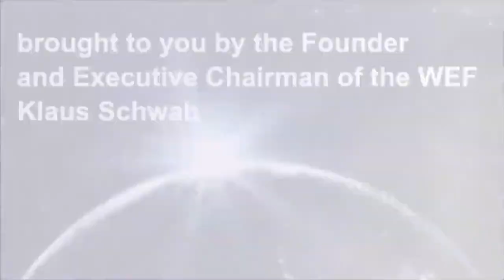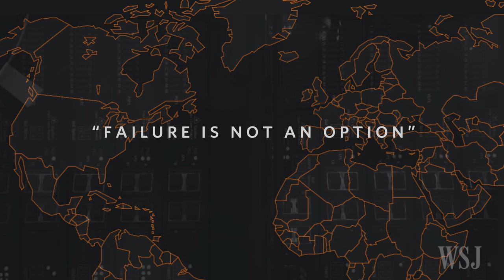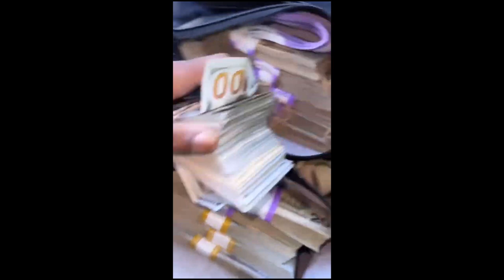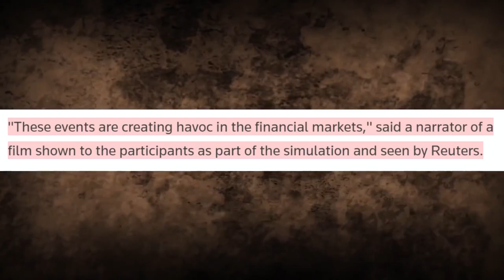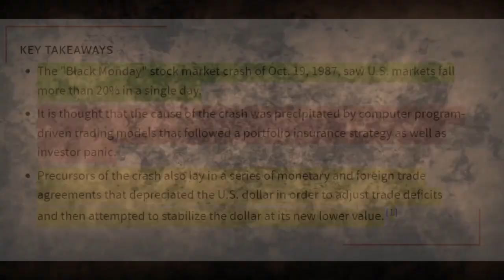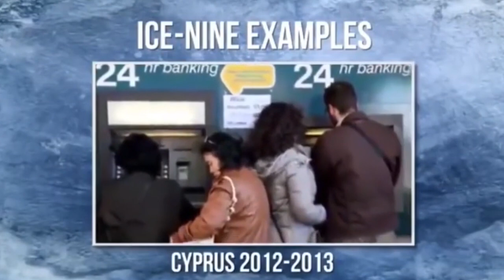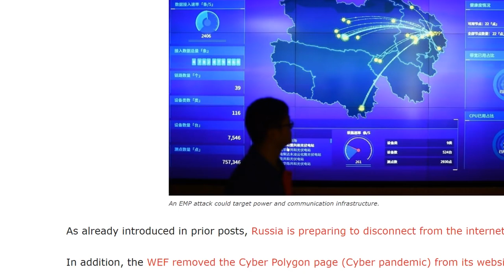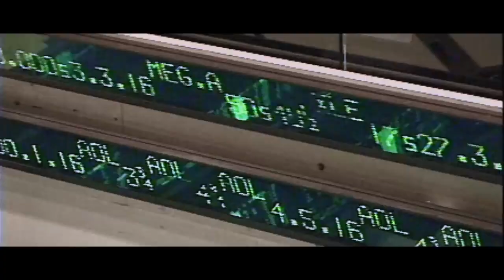The Great Reset: ICE-9 A Russian Cyber Attack To Introduce XRP Via Ripple As Emergency Liquidity?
Purchase The D'CENT 2X Wallet Bundle and get $129 off! What a Deal!

Pull Your Crypto Off The Exchange 💱💱💱

ALGO: I7RYY7BWS64JCOHZAUW5D2RGBDAFBIRADWQ6S63QJVKSTLNBZJJERJYGOM
ETH 0x312E5b32816251aaEB73ffa01991F4A3946b4369
BTC: bc1q0s4fllzqmcndhvtjwya577fw7uygtdemmu0gz5
XRP: rs41MANxyNqxFJKsa9iztc2AjxZC2vVRvG
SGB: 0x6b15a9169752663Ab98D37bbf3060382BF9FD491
Sign up for Coinbase using my link and we can each get $10 in Bitcoin

Get a Crypto Loan for up to 6 MONTHS with My Constant
Sign up for Bitrue today to get access to cryptocurrency trading, investments, loans, DeFi, vote staking, and more!